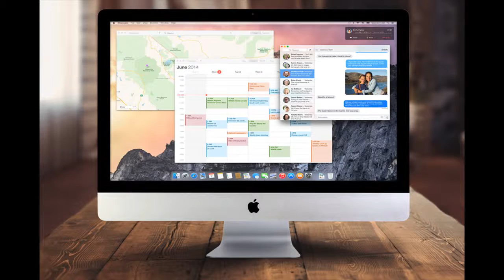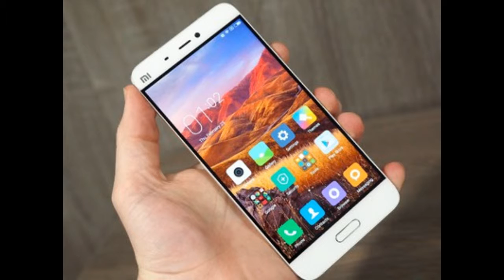Новости компьютерных технологий №22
Регистрируйся и зарабатывай с помощю VSP

Мои кошелек, скидывайте сколько кому не жалко денег.
Яндекс деньги
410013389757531